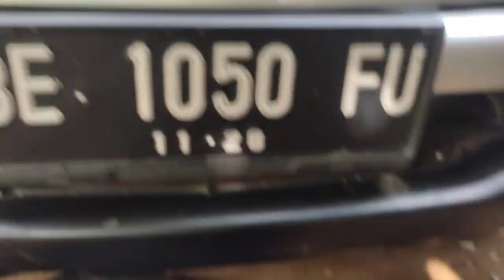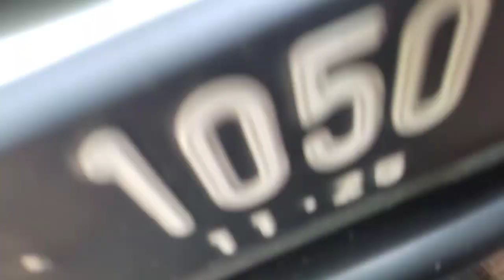rekondisi Idler arm panther